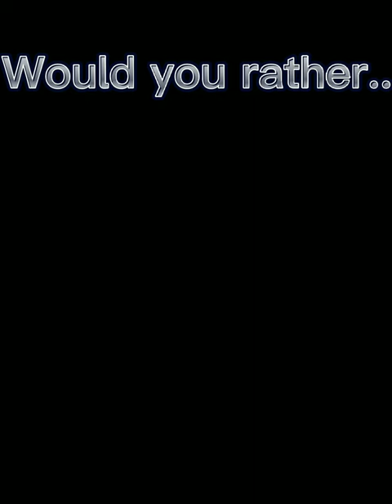Schleich would you rather!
you absolutely amazing!